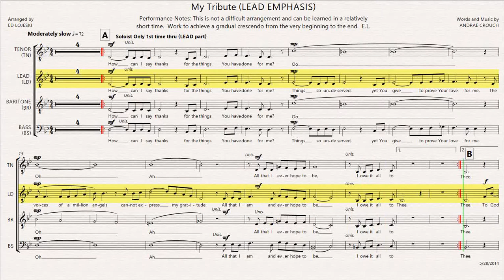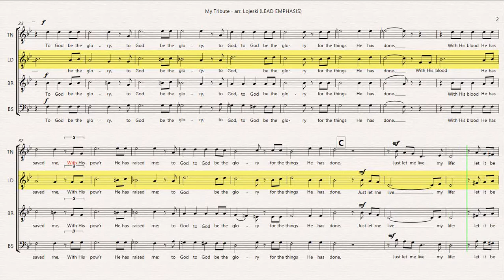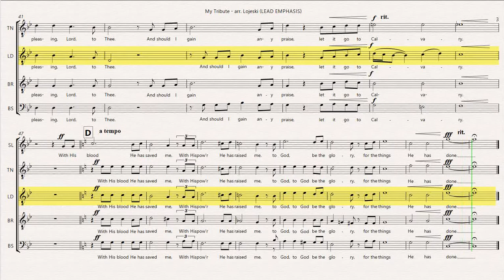LEAD EMPHASIS My Tribute